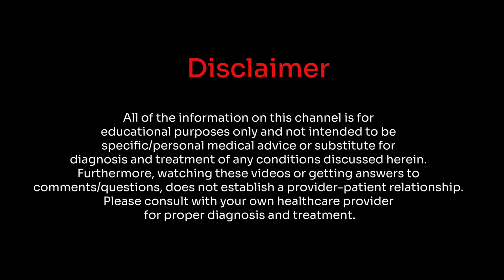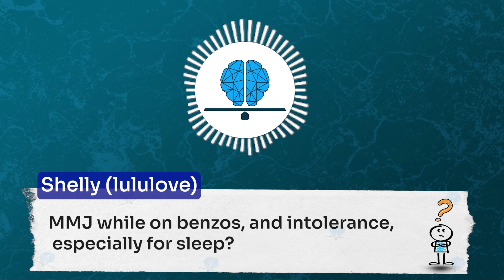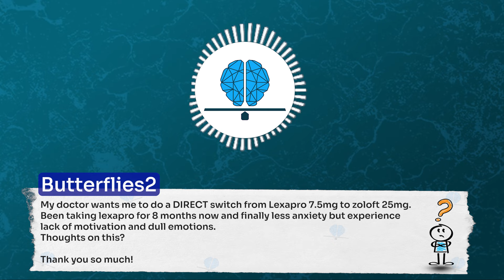Marijuana and Benzos | Switch from Lexapro to Sertraline | Answering your Q's LIVE!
This video is a clip from our livestream on January 27th 2024.

📚 Useful Resources:
Stahl's Prescribing Guide
Deprescribing Guide